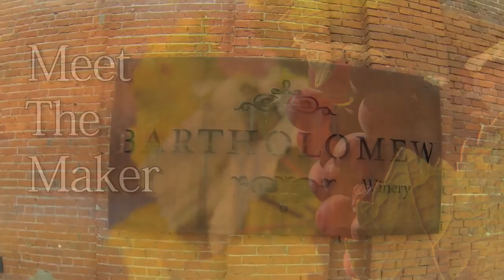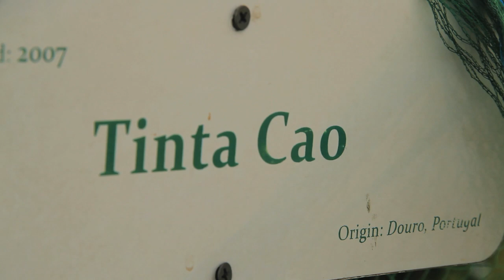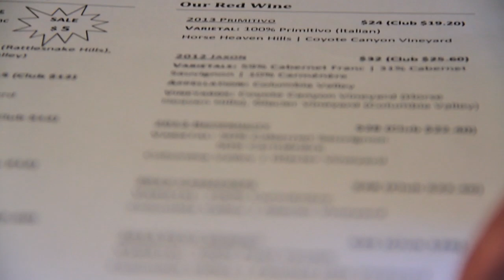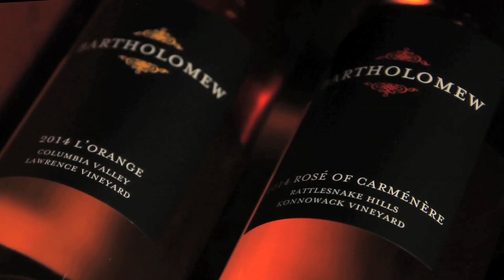Meet The Maker Bart Fawbush of Bartholomew Winery HD HD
Message in a Bottle and Seattle Urban Wineries Presents: